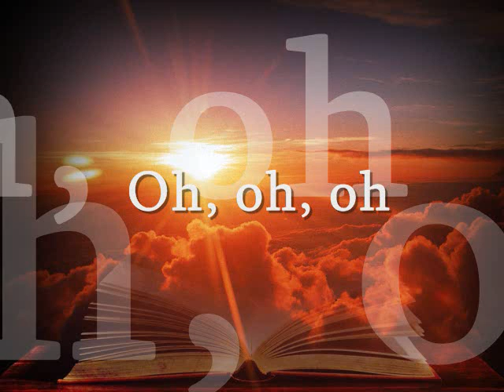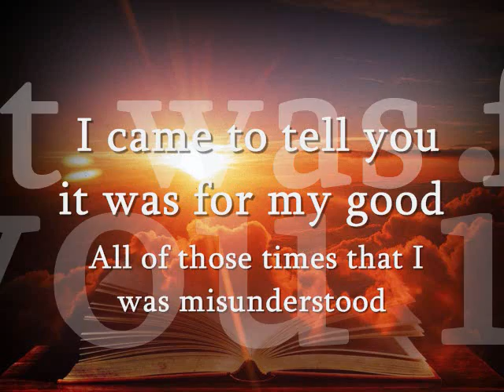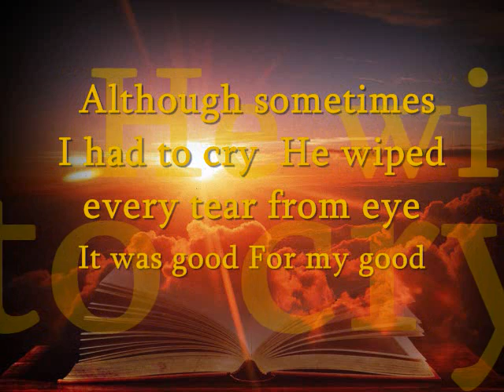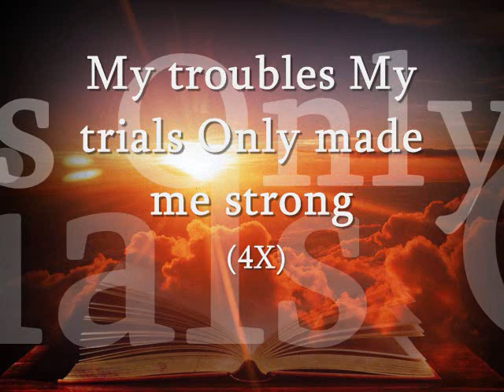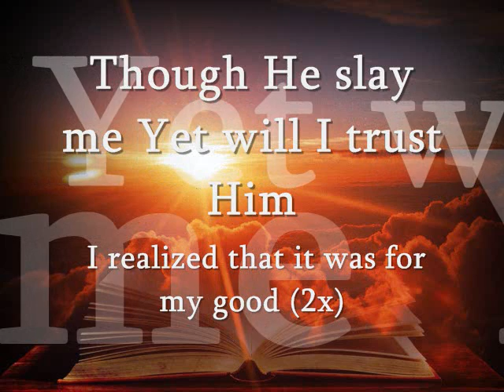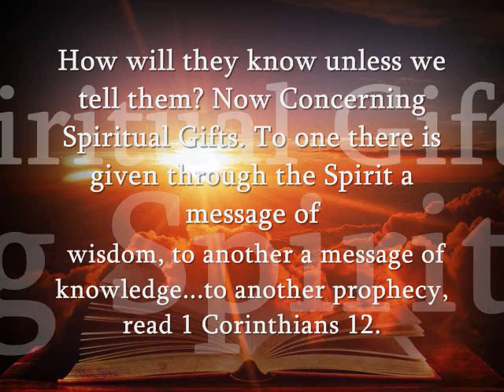Vashawn Mitchell " For My Good" lyrics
Mary K. Baxter Describes The Horrors of Hell

Watch my free dvd below to Learn How You Can 'Steal' Google and
Facebook Billion Dollar Business Model And Use It To Build